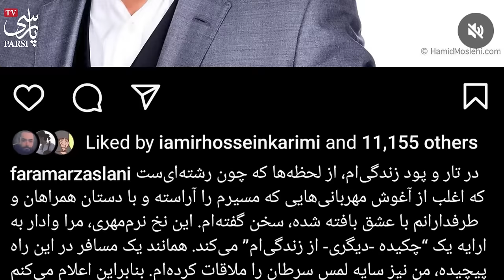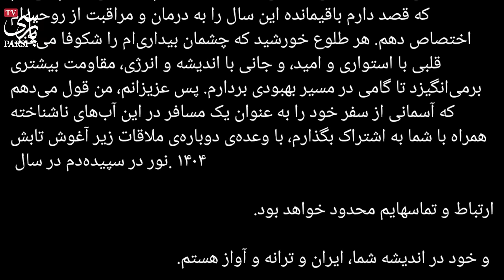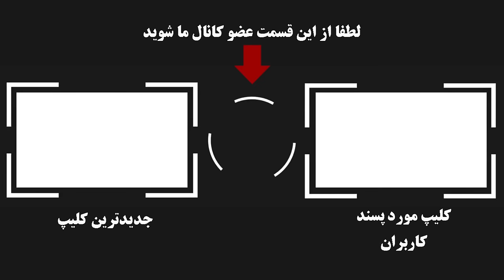فوری : خبری تلخ و ناگوار در رابطه با فرامرز اصلانی !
فرامرز اصلانی هنرمند خوش صدا و گرانقدر ایرانی که با ترانه های به یادماندنی و خاطره انگیزی در قلب ما مردم ایرانی جا دارد حالا متاسفانه با انتشار پستی در اینستاگرامش خبر تلخی رو منتشر کرد که چون ...